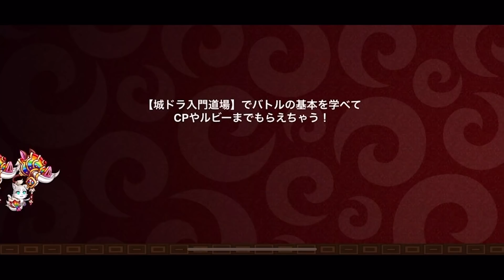【100％流行る】これが結論構成”最強システム”見せます【城とドラゴン|タイガ】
これ止めれる人ほとんどいない説。

TwitterID→taiga7Swell